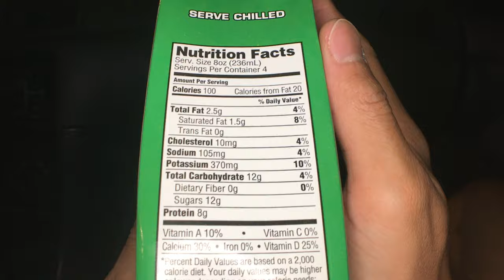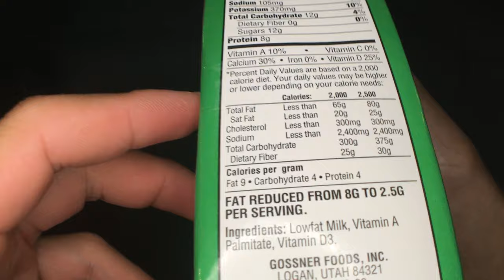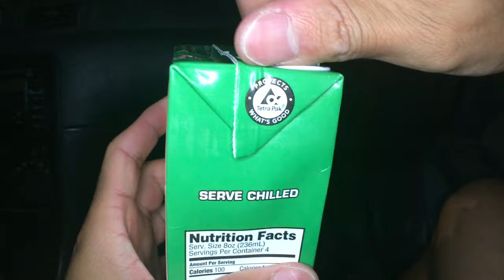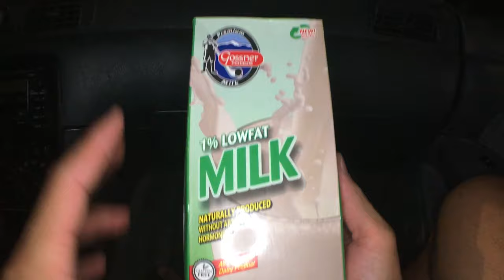Gossner Foods 1% low fat milk - Foodz Unbox 040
Today we are having Ralston Foods Gossner Foods 1% low fat milk! Rated it a 4.9 out of 5 stars. It was really good! It was nice, light, and had a good amount of sweetness.

Aloha fellow EATERZ! Thanks again for eating with us!
Please check out the time stamps below to skip to the parts you want to see.
Foodz Unbox 0:57
Foodz Review 1:25

F.Y.I. these are just my opinions and each person is different. You'll just have to try it to see if this is your FOODZ FOLKZ!

When you do, you are supporting all these people who farmed, cooked, and prepared all these FOODZFOLKZ!